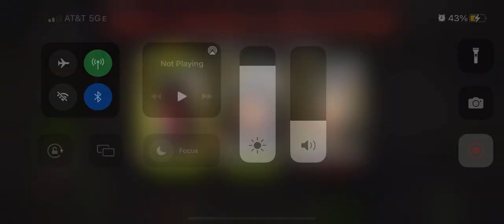Rd 72 Woodbury